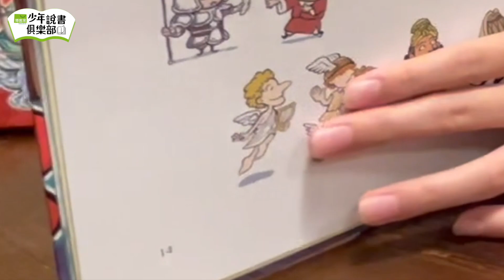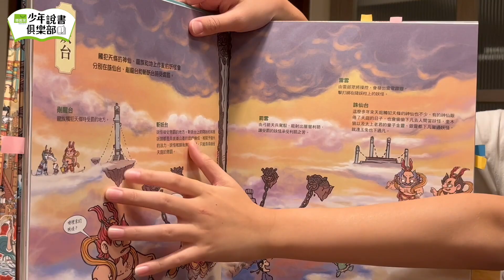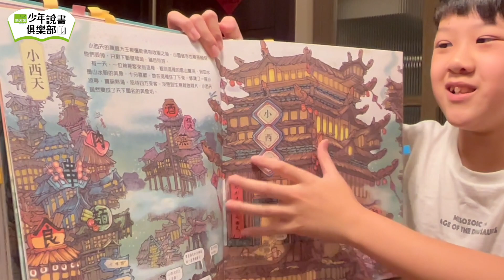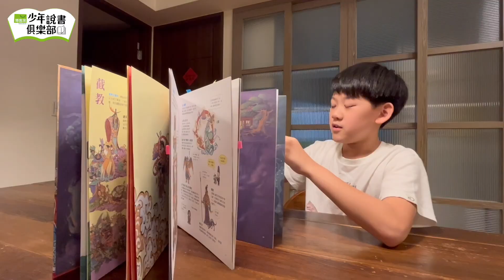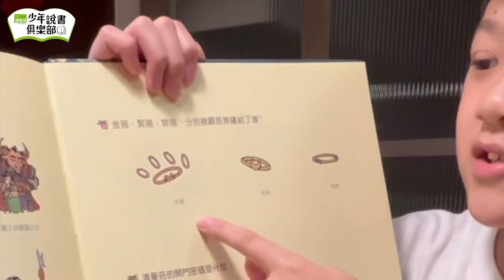少年說書俱樂部｜封神榜．神界大地圖＋西遊記．妖界大地圖－Eason（野人文化）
說書人：Eason
出版社：野人文化
推薦作品：
《封神榜．神界大地圖》

這兩本書的主角是遊遊仙官和妖怪「小鑽風」

第一本的主題是西遊記
他們上天下地拜訪各處神仙豪宅
跟著三條獨步全球西遊記旅遊路線
前往天宮、妖界和異域仙境冒險

第二本的主題是封神榜
這次一樣有三條路線
可以去天庭面試當神仙
也可以去超能英雄
或是體驗各種奇幻法術！

兩本書的細節和故事超級多
還有貼心的知識小學堂
可以看非常非常久這兩本書的主角是遊遊仙官和妖怪「小鑽風」

可以看非常非常久喔！